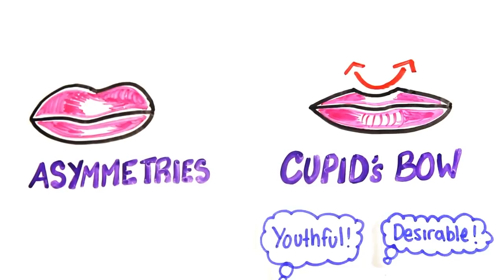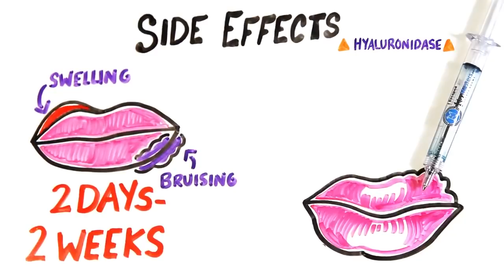La SCIENZA dei FILLER LABBRA: cosa contengono e quali sono le controindicazioni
Le iniezioni per gonfiare e aumentare il volume delle labbra fanno male? Vediamo come funzionano e quali sono le controindicazioni.
▼▼ CONTINUA SOTTO ▼▼